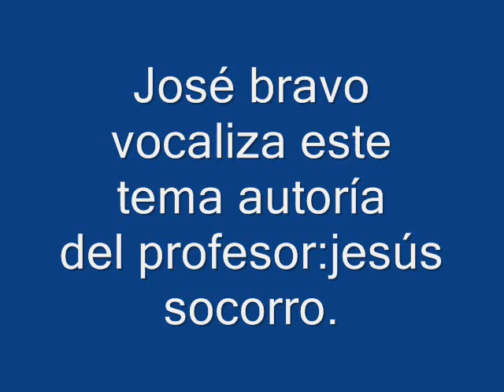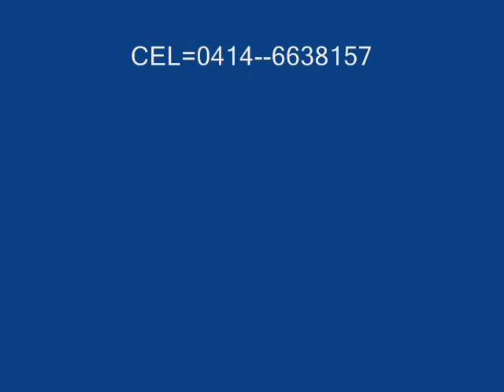Los masters de maracaibo=El sembrador año(77)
Organizacíon musical=Los masters.
Tema=El sembrador.
autor=Jesús socorro.
Año=1.977